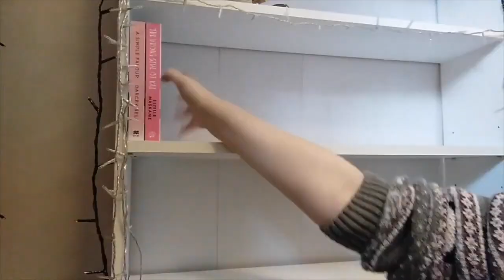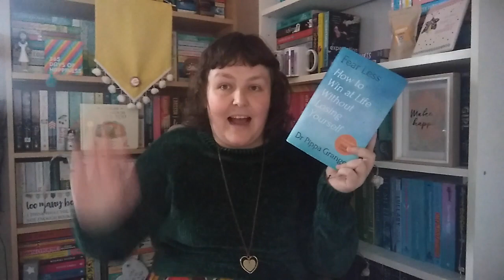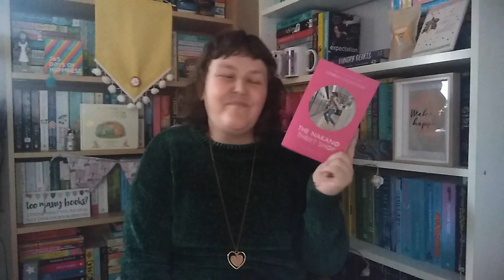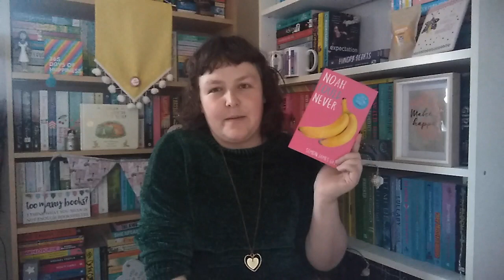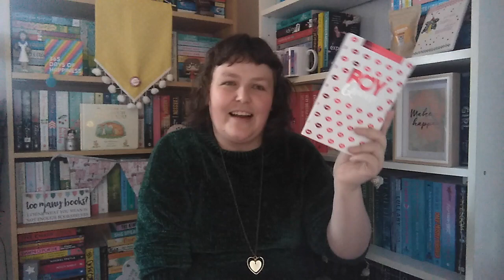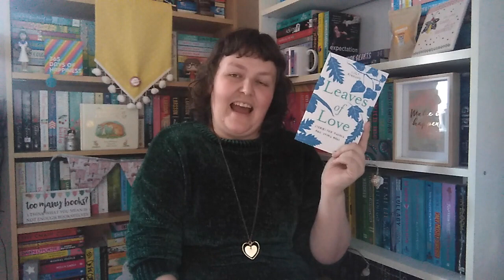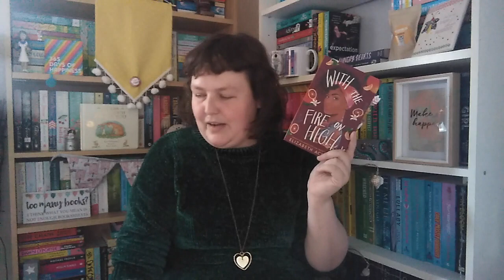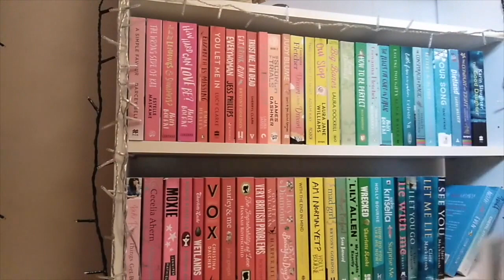August Wrap Up | All The Books I Read In August + 4 DNFS!